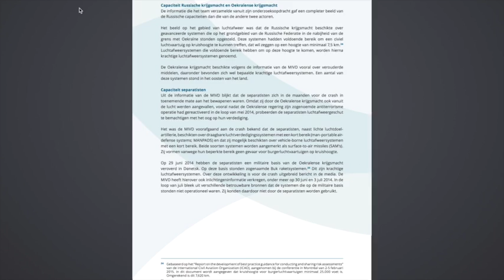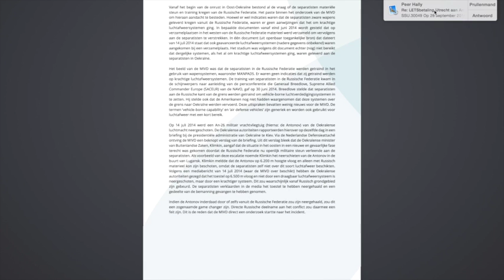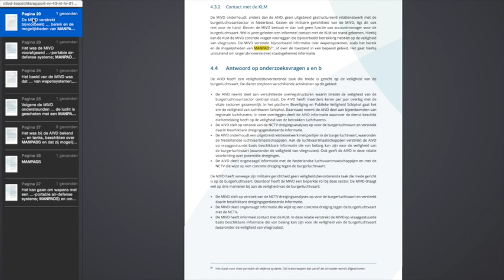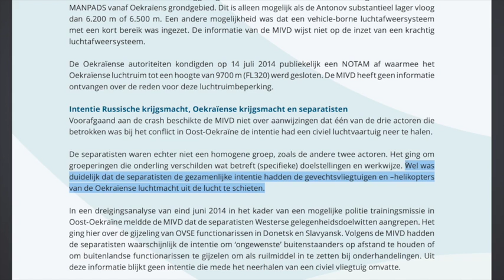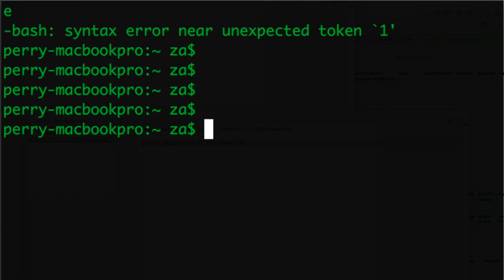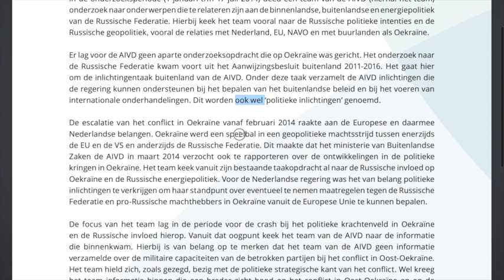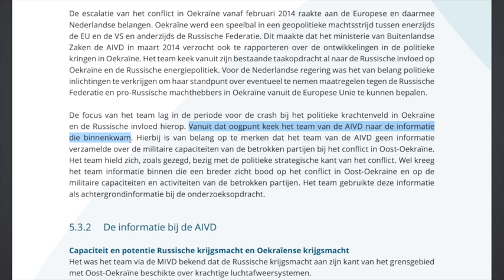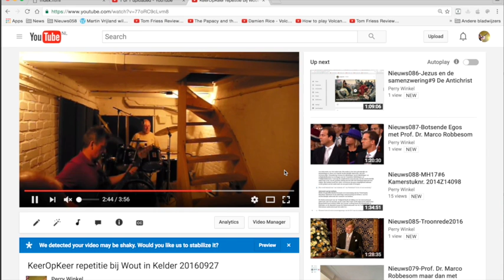Nieuws095 MH17#11 CTIVD Toezichtsrapport 43